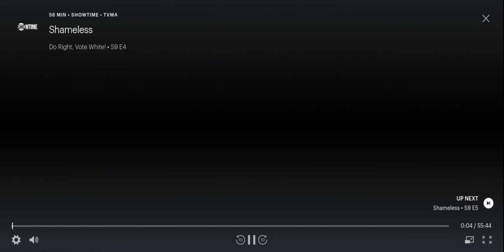What Hulu is like streaming Shameless...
This is what hulu is like streaming Shameless.